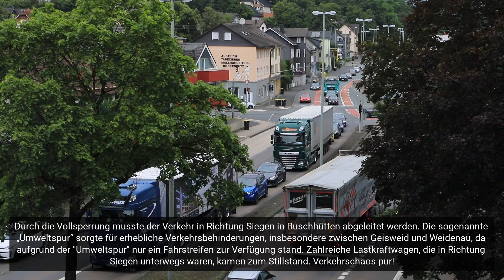Feuer auf der Hüttentalstraße: PKW-Brand sorgt für Verkehrschaos zwischen Kreuztal und Siegen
Kreuztal 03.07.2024 | Am heutigen Mittwoch mussten Feuerwehr, Polizei und Rettungsdienst gegen kurz vor 12 Uhr mittags zu einem Einsatz auf der Hüttentalstraße (HTS) zwischen Buschhütten und Geisweid ausrücken. Ein PKW der Marke Mercedes stand hier im Vollbrand. Die Polizei sperrte die Hüttentalstraße bei der Abfahrt Buschhütten und leitete den Verkehr Richtung Geisweid, Weidenau und Siegen in Buschhütten von der HTS ab.

Als die ersten Einsatzkräfte der Feuerwehr eintrafen, stand das Fahrzeug bereits in Flammen. Die Fahrerin konnte den PKW selbstständig verlassen und blieb unverletzt. Ersten Erkenntnissen zufolge war ein technischer Defekt die Brandursache.

Aufgrund der Löscharbeiten, auslaufender Betriebsstoffe und anschließender Reinigungsarbeiten musste die HTS jedoch für längere Zeit gesperrt werden. Auch die Gegenfahrbahn von Siegen in Richtung Kreuztal musste wegen der enormen Rauchentwicklung zeitweise komplett gesperrt werden.

Gegen 13:25 Uhr hatte der Abschleppdienst den ausgebrannten Mercedes geladen und von der Einsatzstelle entfernt. Da die Fahrbahn aufgrund des Einsatzes extrem verschmutzt war, musste ein Spezialunternehmen die Fahrbahn gründlich reinigen. Die HTS konnte erst gegen 14:11 Uhr wieder für den Verkehr freigegeben werden.
Durch die sogenannte „Umweltspur“ kam es zu erheblichen Verkehrsbehinderungen, insbesondere zwischen Geisweid und Weidenau, was zu einem großen Stau führte. Auch zahlreiche Lastkraftwagen, die aufgrund des Einsatzes von Buschhütten in Fahrtrichtung Siegen unterwegs waren, standen auf der Geisweider Straße still. Zeit ist Geld – auch für Unternehmen im Kreis Siegen-Wittgenstein. Die wirtschaftlichen Folgen der Umweltspur sind hierbei nicht zu unterschätzen, und es bleibt zu hoffen, dass diese Verkehrsbehinderung schnellstmöglich rückgebaut wird.
ositiv zu erwähnen ist, dass die Rettungsgasse von den Verkehrsteilnehmern vorbildlich gebildet wurde, sodass die Einsatzkräfte von Polizei, Rettungsdienst und Feuerwehr mühelos an die Einsatzstelle gelangen konnten, um schnelle Hilfe zu leisten.

Der Brand auf der HTS hatte gravierende Auswirkungen auf den Verkehr. Die Zufahrt zur HTS in Kreuztal war bereits von großem Verkehrsaufkommen betroffen, was auch im Stadtgebiet von Kreuztal zu erheblichen Verzögerungen führte. Besonders von Fellinghausen in Fahrtrichtung Kreuztal kam es zu langen Wartezeiten für die Verkehrsteilnehmer.